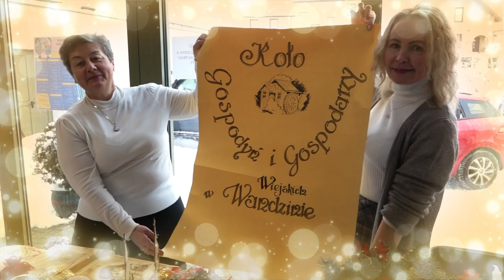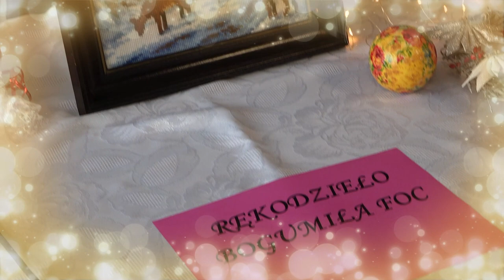Kiermasz Bożonarodzeniowy - wywiady - Bychawskie Centrum Kultury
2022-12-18